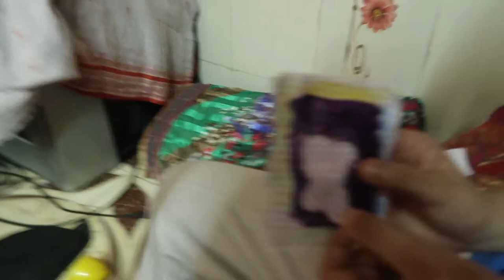SHE FOUND KOHINOOR DIAMOND | VLOG 84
Thy Mystery of Great Kohinoor Diamond is solved now!!

Hi friends my Name is Sangram singh, i love to make vlogs & short films.